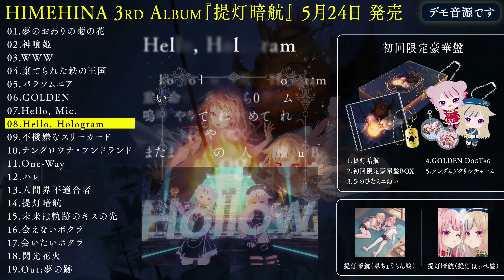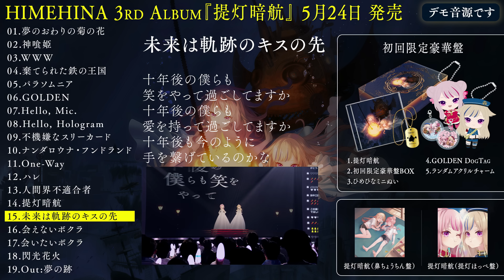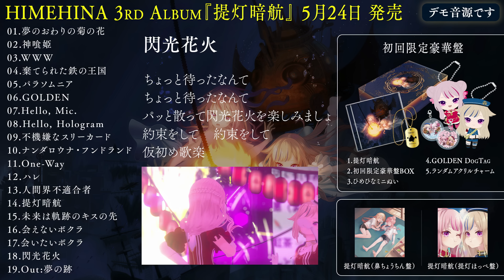【5/24発売】HIMEHINA 3rdALBUM『提灯暗航』【ShortXFD】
収録曲「WWW」MV公開中！

本動画はデモ音源や未完成音源を使用しており、今後削除する可能性がございます。

5/24発売　HIMEHINA 3rdALBUM『提灯暗航』
01. 夢のおわりの菊の花
　作詞/作曲：Gohgo　編曲：Soma Genda & Gohgo
02. 神喰姫
　作詞：Gohgo　作曲/編曲：南田健吾
03. WWW
　作詞：Gohgo　作曲：Soma Genda & Dirty Orange & Gohgo　編曲：Dirty Orange
04. 棄てられた鉄の王国
　作詞/作曲/編曲：Gohgo
05. パラソムニア
　作詞：鈴木ヒナ　作曲/編曲：細見遼太郎
06. GOLDEN
　作詞：Gohgo　作曲：Soma Genda & Ryuichi Iwasaki & Gohgo　編曲：Ryuichi Iwasaki
07. Hello, Mic.
08. Hello, Hologram
　作詞：Gohgo　作曲/編曲：齋藤 大
09. 不機嫌なスリーカード
　作詞：鈴木ヒナ　作曲/編曲：長橋健一
10. ナンダロウナ・フンドランド
11. One-Way
　作詞：田中ヒメ　作曲/編曲：古賀頌哉
12. ハレ
　作詞：HIMEHINA＆Gohgo　作曲/編曲：そとなかはらりゅうのすけ
13. 人間界不適合者
14. 提灯暗航
　作詞：Gohgo　 作曲：Hylen & Gohgo　編曲：Hylen
15. 未来は軌跡のキスの先
　作詞：Gohgo　作曲/編曲：秋浦智裕
16. 会えないボクラ
　作詞/作曲：Gohgo　編曲：西村奈央 & Gohgo
17. 会いたいボクラ
　作詞：田中ヒメ　作曲/編曲：森田友梨
18. 閃光花火
　作詞：Gohgo　作曲/編曲：浅利進吾
19. Out:夢の跡

≪初回限定豪華盤≫
■ラインナップ
初回限定豪華盤BOX
3rd ALBUM「提灯暗航」(通常版)
いつでも一緒！ひめひなミニぬい
提灯暗航GOLDEN DogTag
ランダムアクリルチャーム

≪初回限定版ジャケットCD≫
初回生産限定で2つのジャケット違いCD「鼻ちょうちん盤」「提灯ほっぺ盤」発売

※全CDにHIMEHINA LIVE 2023「提灯暗航、夏をゆく」
CD購入者特典先行申し込みシリアルコードジャケットステッカー付き

■ヒメヒナマート限定特典
複製メッセージ入りアクリルアート 提灯暗航 ver.
※初回生産限定豪華盤のみに付属します。

■サプライズ特典
ランダムでブックレットにヒメヒナ直筆サイン入り！

0:14　神喰姫
0:29　WWW
0:45　パラソムニア
0:57　GOLDEN
1:07　Hello, Hologram
1:20　不機嫌なスリーカード
1:34　One-Way
1:45　ハレ
1:56　提灯暗航
2:24　未来は軌跡のキスの先
2:39　会いたいボクラ
2:55　閃光花火